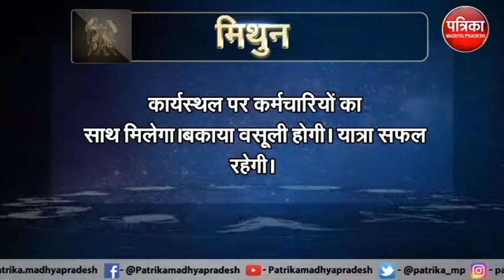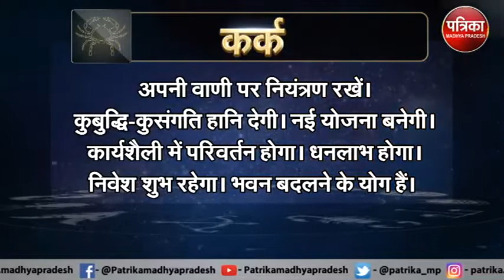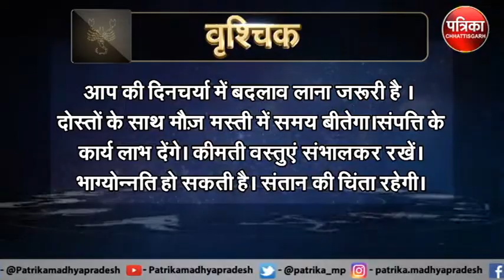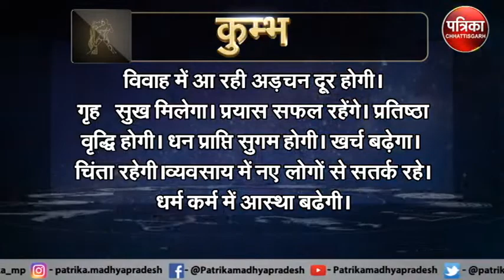Astrology : जानिये कैसा रहेगा आपका आज का दिन ? क्या कहता है आपका राशिफल